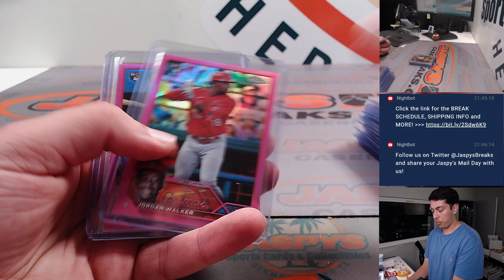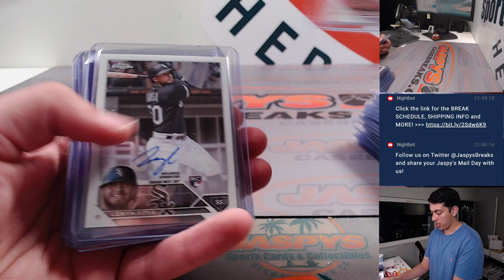F, 9/1 - Fanatics Live: CHROME MIXER - '23 TC JUMBO, '23 COSMIC CHROME, '23 CHROME BLASTERS! RT #1